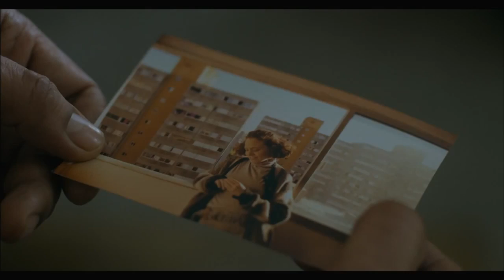Os Inimigos da Dor • Trailer original • Estreia 05/MAI